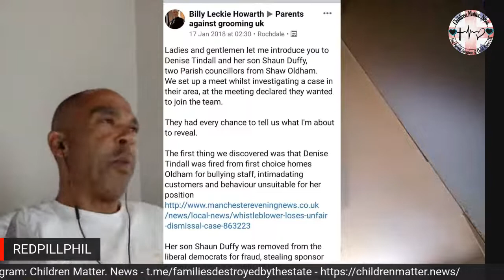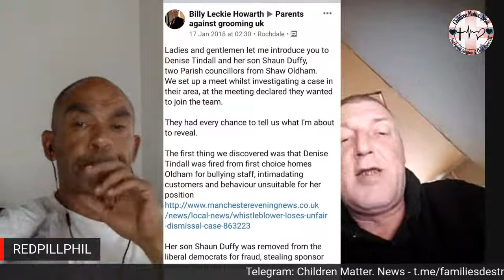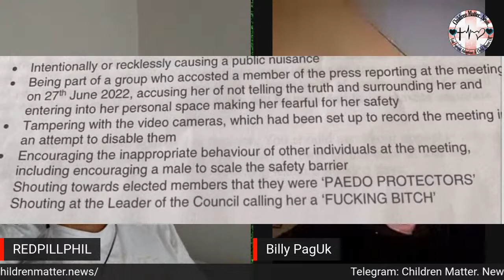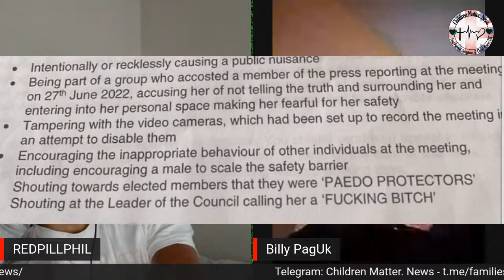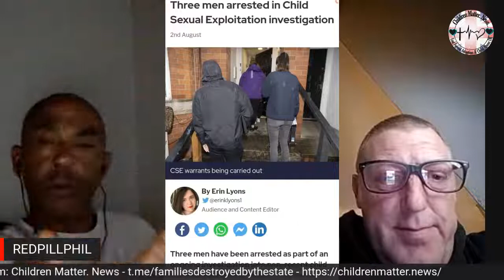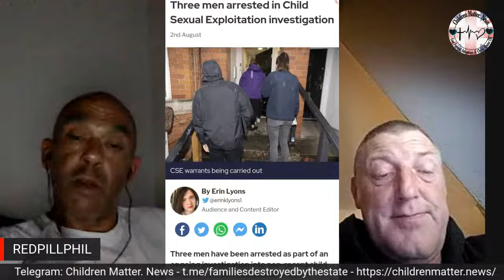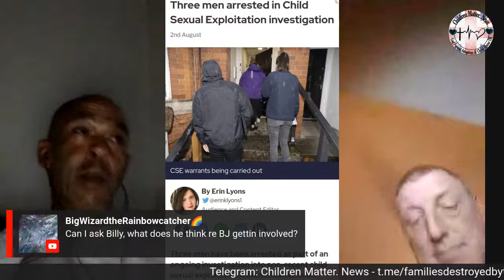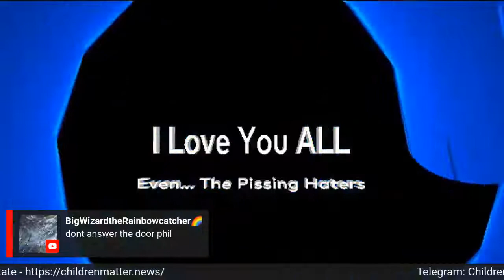A CATCH UP WITH BILLY HOWARTH FROM PAG UK ON CSE AND GROOMING ISSUES IN OLDHAM AND ROCHDALE